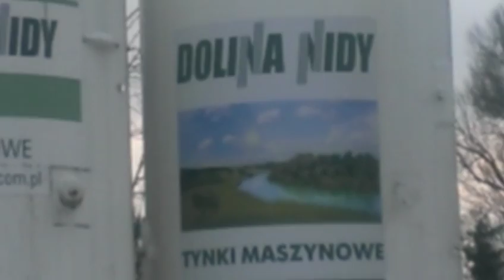tradycja , talent , technologia - a moje miasto takie piękne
Moje miasto jest takie piękne, a w nim tradycja, talent i technologia...
Filmik który zrobiłem jako "wypalony" architekt.